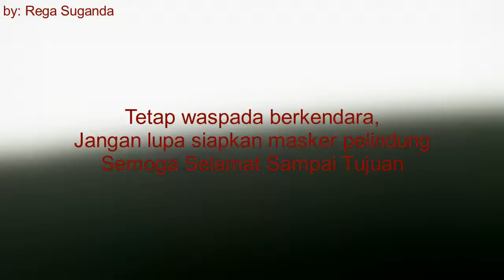KABUT ASAP, JARAK PANDANG 3-5 METER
Kabut asap di sepanjang jalan Kurau, Terentang Bangka tengah menyebabkan jarak pandang hanya berkisar 3 sampai 5 meter saja dan cukup mengganggu pengendara yang melintasi jalur tersebut. Hati-hati